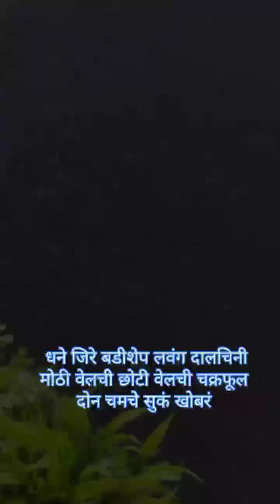महाराष्ट्रीयन मसाले भात रेसिपी | Masale Bhat Recipe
00:00 – Commercial Inspiring
02:16 – Fusion Guitar
04:48 – Tropical
06:58 – Inspiring

Music without copyright - Attribution not required. You're free to use this music in background and can monetize your video.